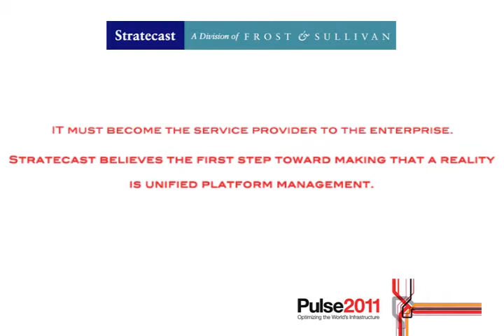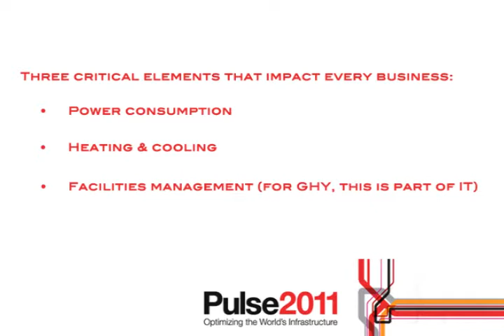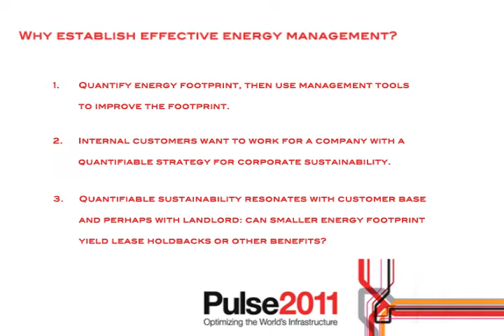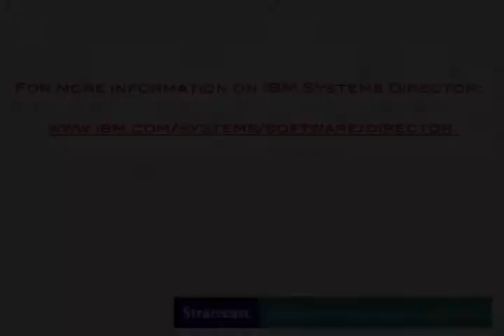GHY 1: GHY deploys IBM Systems Director (Part 1 of 2)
Why a customer with few energy cost concerns is implementing IBM Systems Director Active Energy Manager.

Jeff Cotrupe, Global Program Director, OSSCS, Stratecast (a division of Frost & Sullivan) interviews Nigel Fortlage, Vice President of Information Technology, GHY International, at IBM Pulse 2011 in Las Vegas.